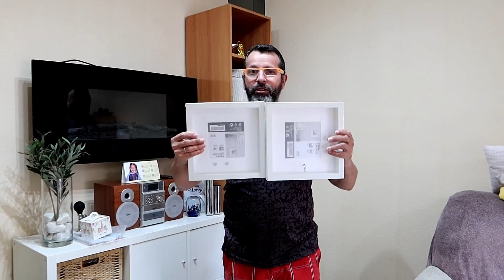LO CONSEGUÍ!!/ LA TERMINAMOS!!